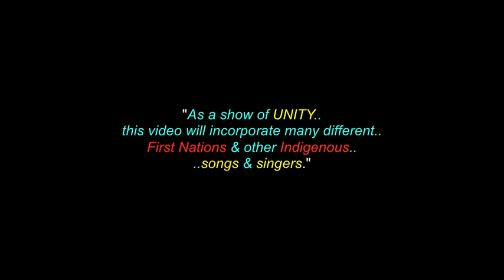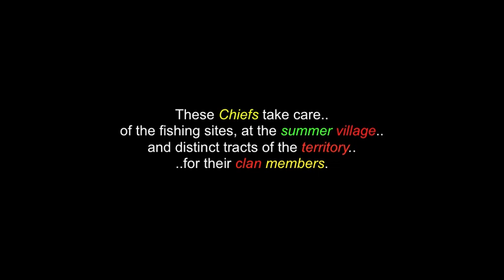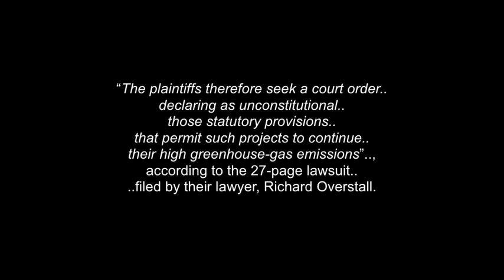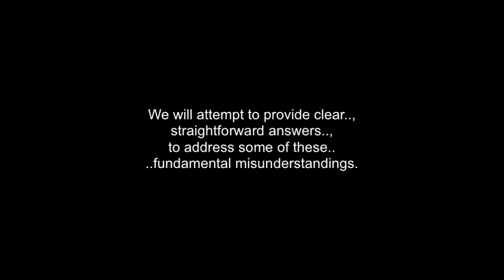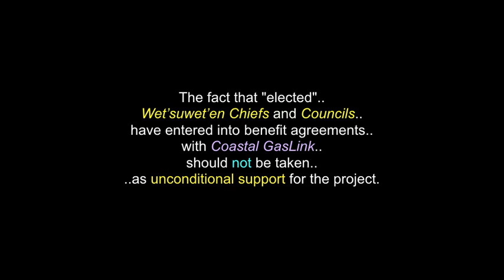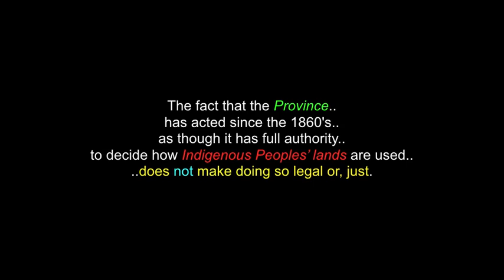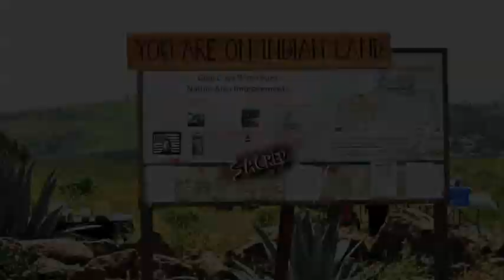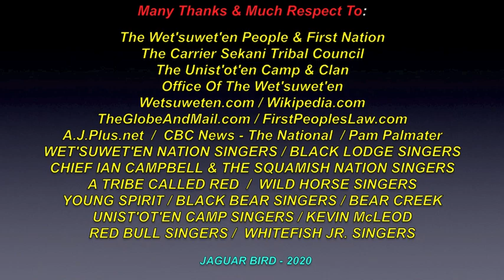Wetʼsuwetʼen First Nation: Coastal GasLink Pipeline Protest: Hereditary Chiefs Disrespected - B.C.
This video is for the "The Wetʼsuwetʼen First Nation & People.. and "The Coastal GasLink Pipeline Protest".

There are also  videos in this channel for "The Dakota Access Pipeline (DAPL)", "The Oka Crisis", "Wounded Knee 1973", "The Caledonia Land Dispute", "The Ipperwash Crisis" and for many more Indigenous & First Nations' matters.

The Wetʼsuwetʼen First Nation is a First Nations Band located outside of the village of Burns Lake, British Columbia, Canada. They were formerly knowm as the Broman Lake Indian Band and is still usually referred to as Broman Lake, although, this is no longer its official name.  Their members speak the Wetʼsuwetʼen dialect of Babine-Witsuwitʼen, a Northern Athabaskan language.

The Unistʼotʼen Clan has held a checkpoint, since 2010, the Unistʼotʼen Camp, which has been stopping all pipeline crews from entering the area, since "they do not have permission from the Office of the Hereditary Chiefs of the Wetʼsuwetʼen", who are represented by their spokesperson, Freda Huson.

Starting in 2019, RCMP units were deployed to evict certain Wet'suwet'en People "from their territory" in order to construct the Coastal GasLink Pipeline, due, to decisions allowing development by the independent Canadian judiciary.

Numerous allegations of "human rights violations", suppression of journalism and "genocide" have been levelled against TC Energy, John Horgan and Justin Trudeau by independent news outlets, First Nations groups and the United Nations.

Under International and British law at the time of colonization., unless Indigenous Peoples were "conquered", or, treaties were made with them, the Indigenous interest in their land was to be respected by the law of the European colonizing nation.

The British Crown never "conquered", or, made a treaty with the Wet’suwet’en People.

(480P - You-Tube)